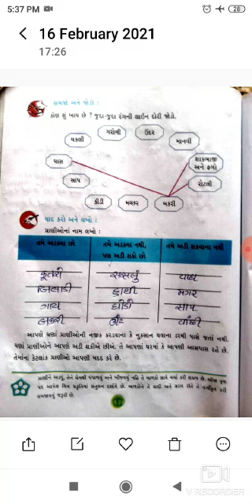ધોરણ - ૩, વિષય - પર્યાવરણ આસપાસ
પાઠ - ૧૯(આપણાં સાથીઓ)